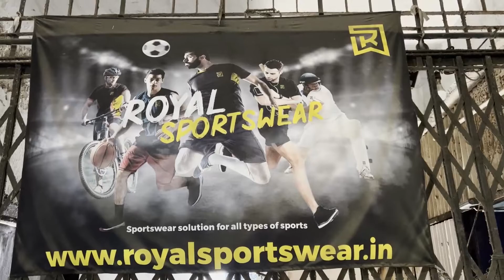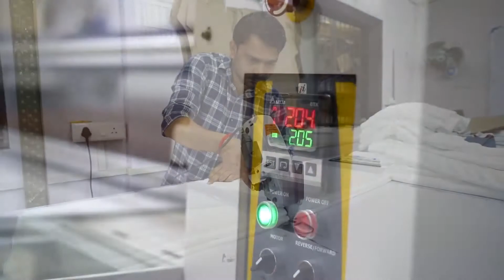Business journey of Scaling Outsourcing to Manufacturing | Al-Tijaarat al-Raabehah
Here's the Royal Sports business journey, a successful company that specializes in customized sportswear apparel has moved from outsourcing to manufacturing. The company was founded in Mumbai by four friends: Murtaza, Mohammed, Adnan, and Ibrahim. Listen to their business journey and get inspired!